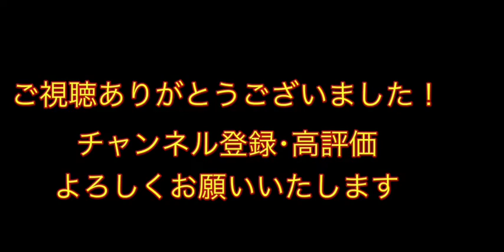JR東日本 発車メロディー 即切り 余韻切り 打ち返し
大変でした
編集も収録も